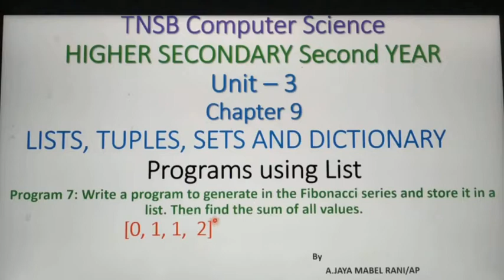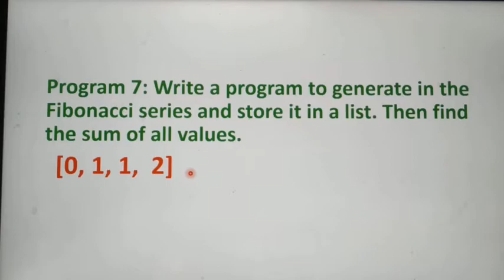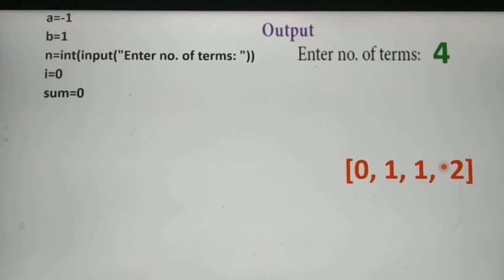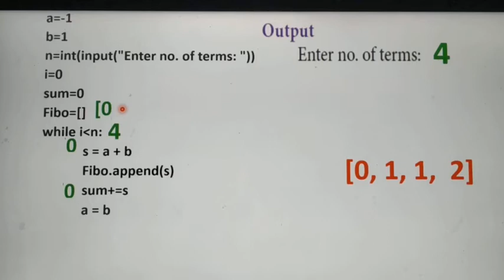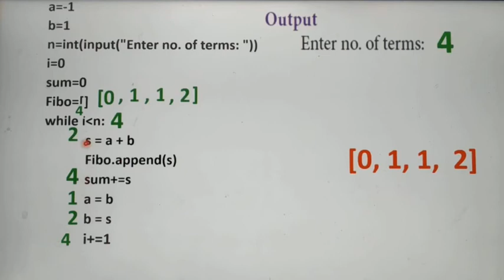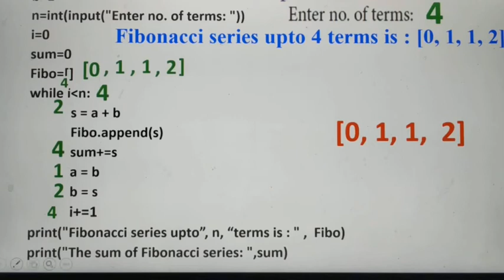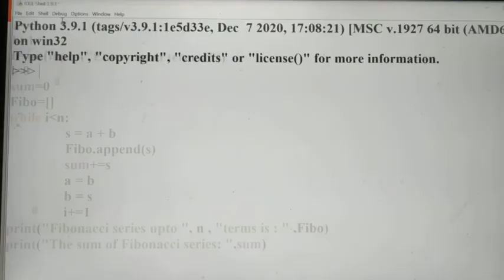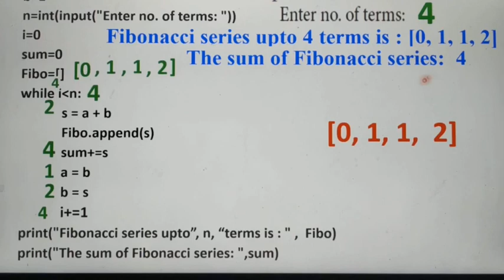Program using list in python with Demo, Pare 14, in Tamil, Chapter 9, Unit 3, A.Jaya Mabel Rani/AP.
Program 7: Write a program to generate in the Fibonacci series and store it in a list. Then find the sum of all values. 12th Standard Computer Science, Based on New Syllabus, Tamil Nadu State Board.